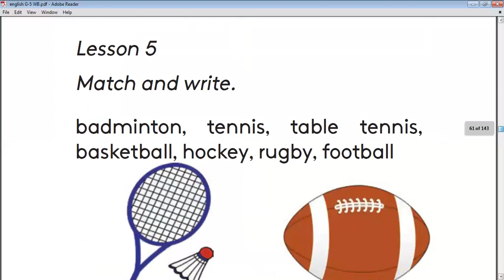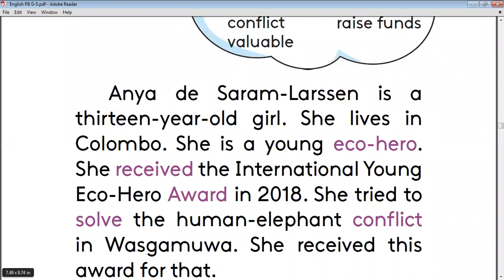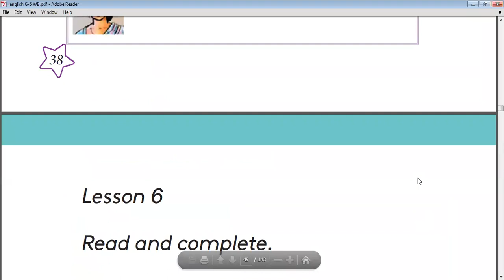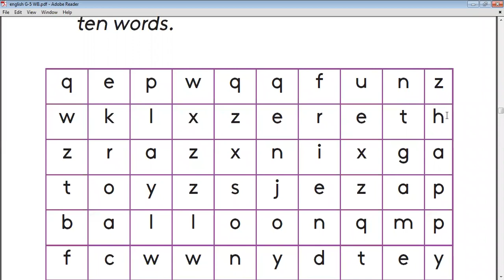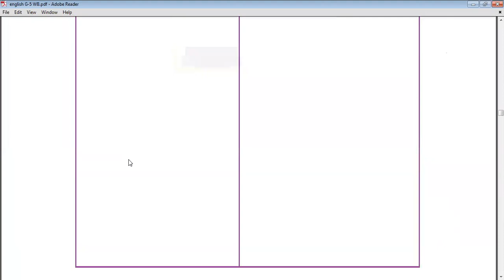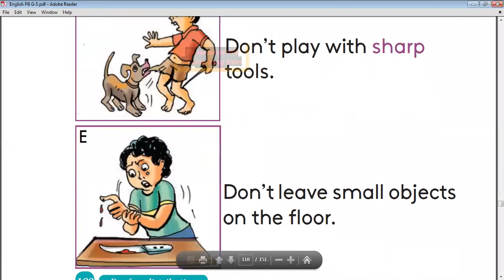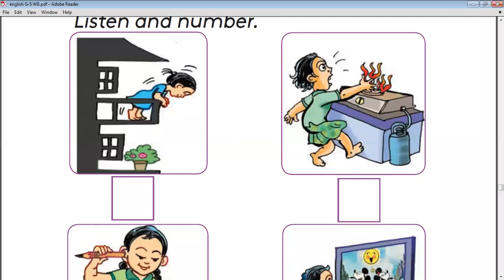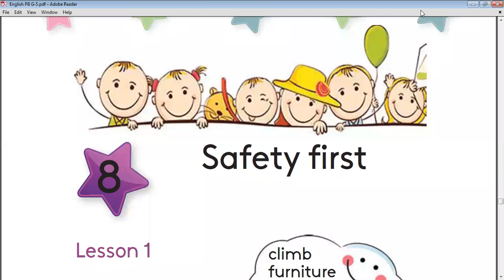Grade 5 English Pupil's book Unit 8 (Safety First)